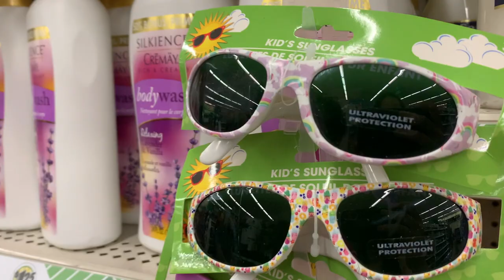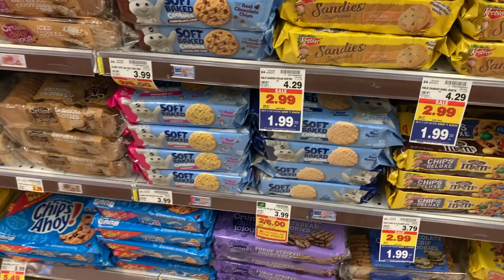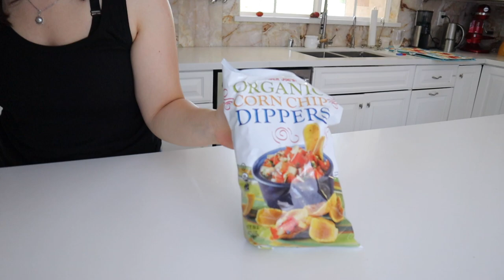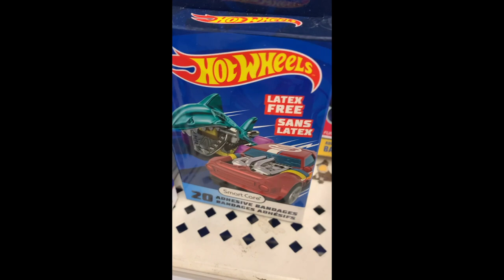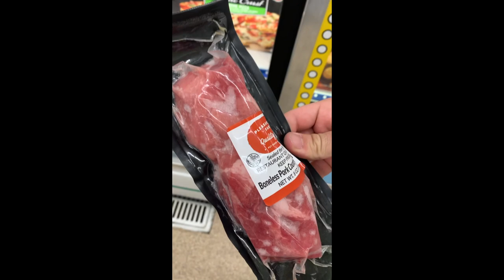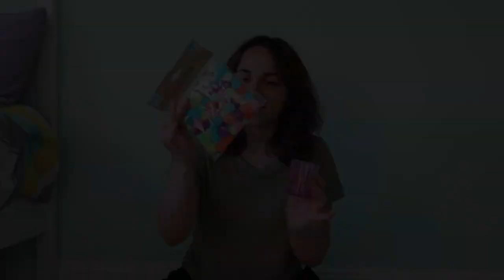Making Cat Toys & Shop With Us at the Dollar Tree! - Life of Lilyth